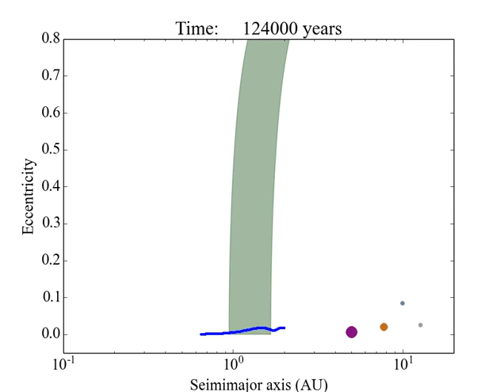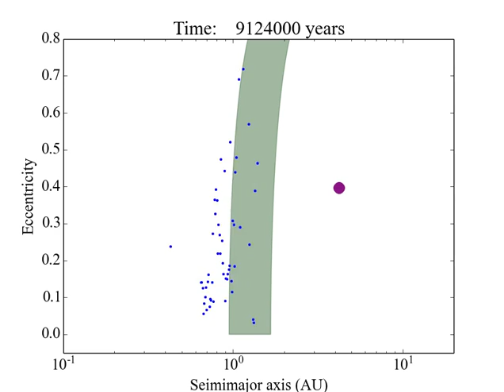Habitable planets in an unstable planetary system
This is a simulation of a planetary system similar to the solar system, in which Saturn, Uranus, and Neptune have been moved much closer to Jupiter. Because of the small separations, the gravitational interactions between planets are much stronger, which leads to dramatic changes in the planet orbits.

The blue dots are test particles, analogous to terrestrial planets. The green region is the habitable zone. These show what would happen to the Earth if it was placed on that orbit.

Notice that although none of the giant planets gets close to the blue dots, there are powerful long-range interactions that greatly increase the eccentricities of terrestrial planets. An eccentric Earth would be a much less hospitable environment for life.